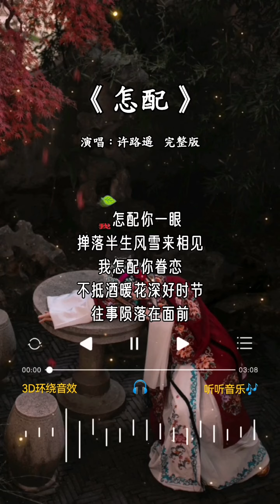许路遥 唱的《怎配》